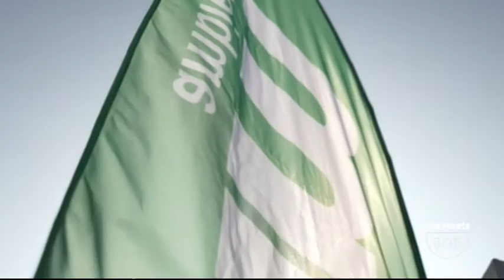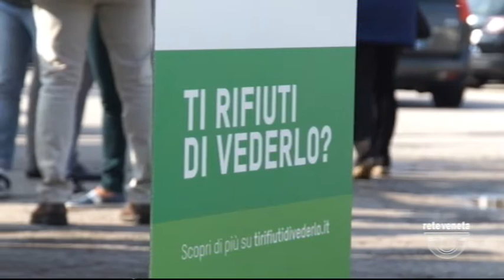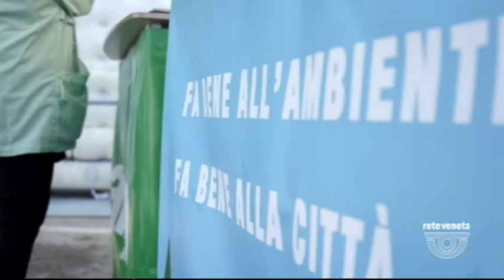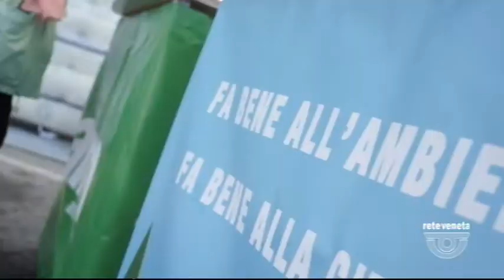ORIZZONTE - 17/10/2019 20.06.58